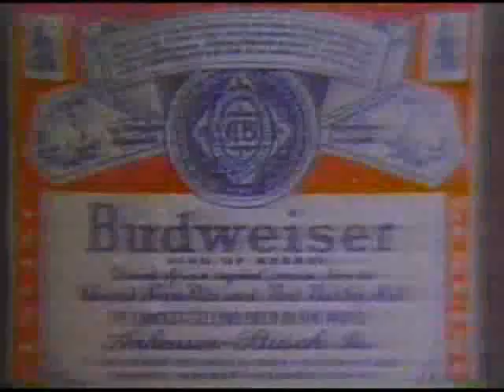1979 Budweiser Boxing commercial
This quick Budweiser ad ran right before a WBC World Title match, and Bud was the main sponsor.  This ad is an edit from an ad I just posted.

This match (Ocassio/Holmes) aired on free television.  Imagine the possibilities!